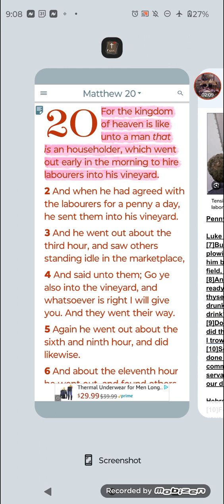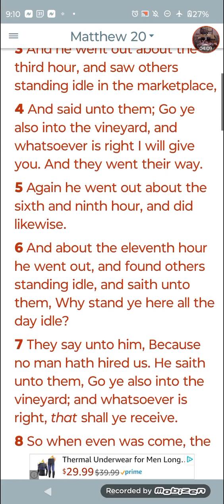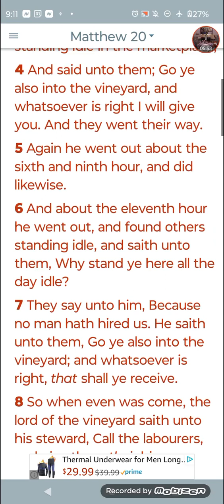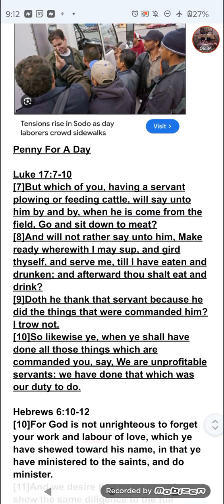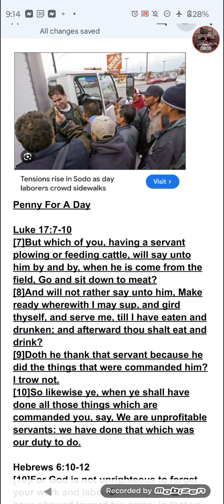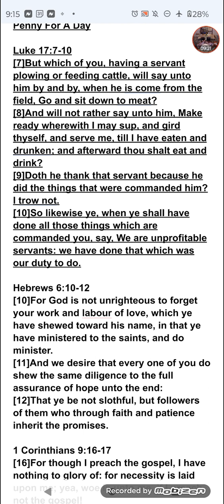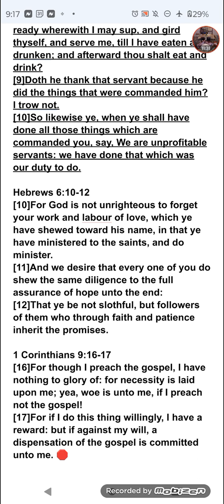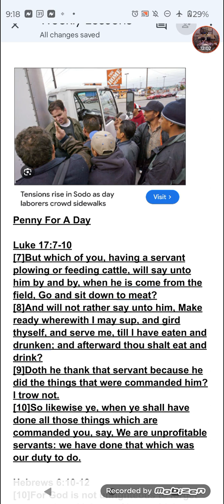Penny For A Day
Matthew 20:2
[2]And when he had agreed with the labourers for a penny a day, he sent them into his vineyard.